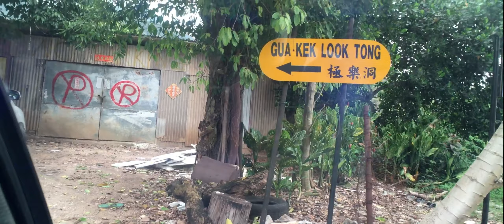Limestone hills and caves in Ipoh has become private property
They made it a place of worship as an excuse. Kerana kelalaian pihak berkuasa kawasan gunung-ganang batu kapur yang cantik dan berpotensi dijadikan tempat pelancongan dan rekreasi serta sukan lasak yang sesuai untuk semua lapisan masyarakat telah menjadi harta hakmilik peribadi dan dipasang pagar serta dikawal oleh anjing - orang ramai dihalang dari memasuki kawasan itu. Salah satu wasiat Raja-raja Melayu ada menyebut, "...kami benarkan kamu isytihar dan simpan untuk anak cucu kamu, selain gunung-ganang, tasik dan hutan simpan, Tanah Simpanan Melayu sehingga nisbah 50 peratus, selebihnya kamu rebutlah bersama-sama kaum lain."